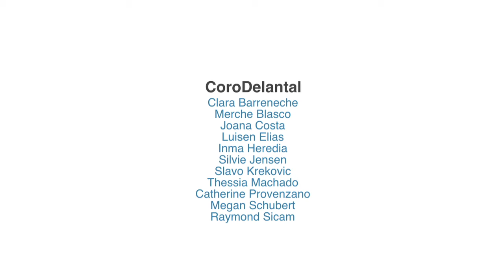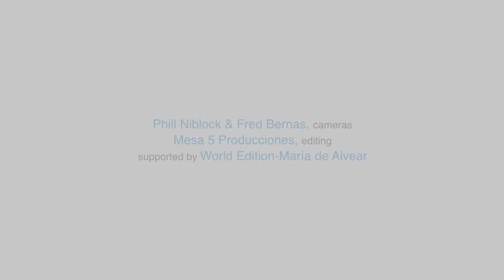The Time in a Thread · osm74#2 (2012'IV'11)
THE TIME IN A THREAD (V-2011)
co-created with Merche Blasco

Sonia Megias: II MONO+GRAPHIC
Phill Niblock & Katherine Liberovskaya, Curators

Experimental Intermedia
New York

CoroDelantal, performers